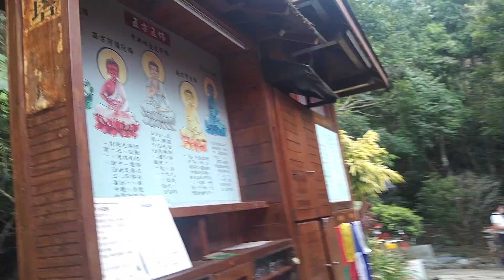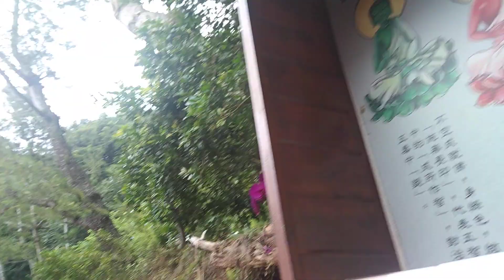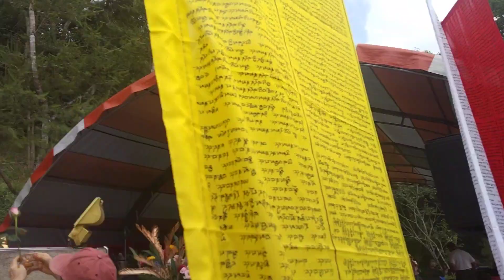2023年6月3日